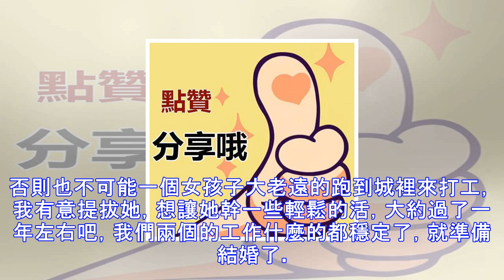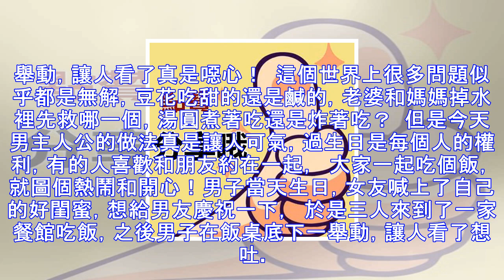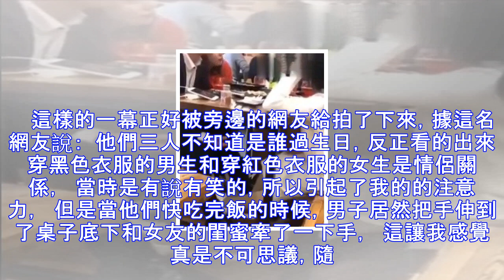老婆睡著，情夫發來資訊，冒充老婆跟他聊了會，內容讓我感動落淚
我和老婆是在工作中認識的，我當時是城裡一家貨運公司的經理，老婆還有幾個人是從鄉下來打工的。當時是我帶領的她們工作，老婆在她們中間還算是有姿色的，所以我當時就看上她了，故意拉近和她的距離。在公司有什麼好處或者獎勵之類的，我都第一個想著她，慢慢的她也有感覺我喜歡她，最後經過我自己的努力，我們兩個就在一起了，她家裡是農村的，條件不怎麼好，否則也不可能一個女孩子大老遠的跑到城裡來打工，我有意提拔她，想讓她幹一些輕鬆的活，大約過了一年左右吧，我們兩個的工作什麼的都穩定了，就準備結婚了。剛開始我們家裡因為她家庭條件的原因，很不願意讓我和這樣的一個女人結婚，覺得她配不上我，可我就是喜歡她，最後家裡還是同意了...
源: pixpo